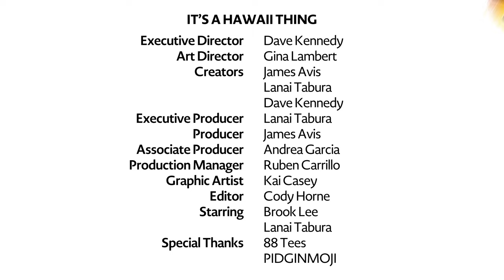Patrick Muldoon - Actor, Producer and Musician